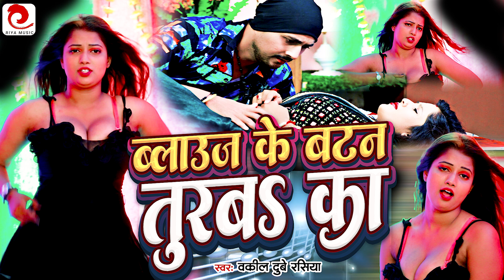ब्लाउस के बटन तुरब का // BLAUSE KE BATAN TURAB KA //VAKIL DUBEY RASIYA KA SABSE HIT SONG 2024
SONG --- BLAUSE KE BATAN TURAB KA

SINGER --- VAKIL DUBEY RASIYA